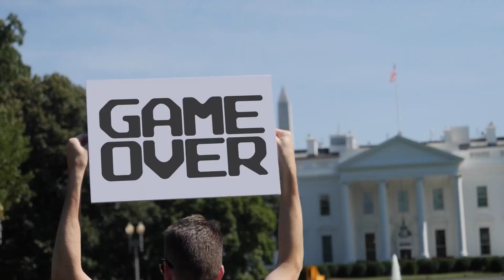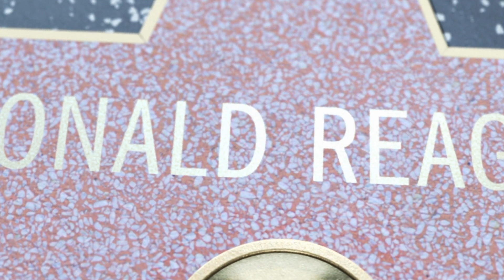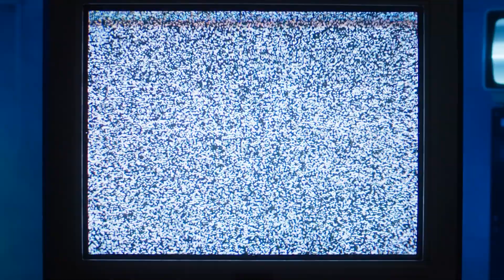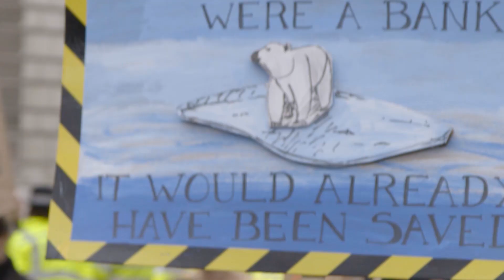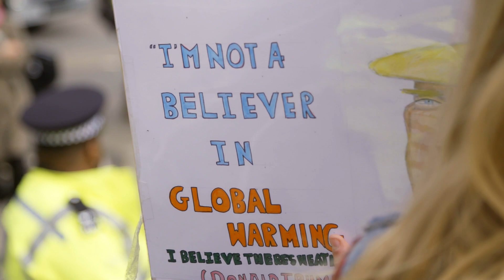Are Americans Ignorant?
Welcome to Renaissance Spirit! In today's video, we tackle a provocative question that’s both glib and thought-provoking: Are Americans Ignorant? This isn’t your usual boring civics lesson, but rather a deep dive into how the U.S. ended up on an ignorance treadmill, from Reagan-era education cuts to media sensationalism, and beyond. If you've ever felt like our collective brainpower was being held hostage by screen time, corporate interests, and endless media bubbles, you’re not alone—and this video is for you.

We break down how political, cultural, and technological factors worked together to isolate Americans, dumb down education, and create a society where ignorance thrives. From the “Me Generation” to the rise of Fox News, the Ivy League’s unintended effects on meritocracy, and the toxic bubbles of social media, we explore it all. More importantly, we ask: Is there hope for change, and what can we do about it? The answer might surprise you.

Our goal at Renaissance Spirit is to reignite critical thinking, foster engaged and compassionate citizens, and inspire a renaissance of understanding rooted in empathy and civic virtue. We’re here to challenge the ignorance epidemic and champion a future where Americans are informed, united, and able to tackle global issues like climate change, inequality, and threats to democracy.

Join us for a journey that’s as funny and glib as it is eye-opening. By the end of this video, you’ll see why knowledge is our most powerful weapon—and how you can wield it.

Chapters:
00:00 Introduction
01:15 The Heart of the Matter
13:12 Conclusion

How the Ivy League Broke America